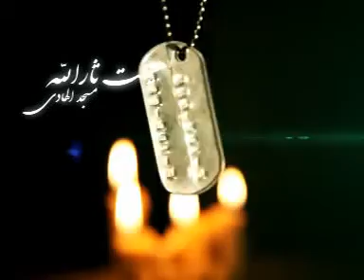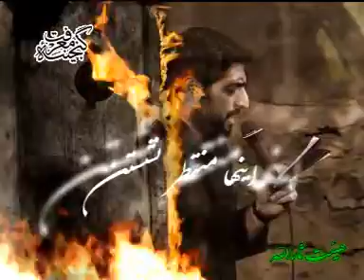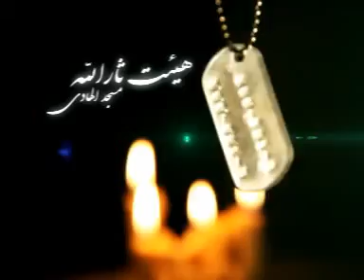روضه حضرت فاطمه سلام الله علیها, سید مجید بنی فاطمه Majid Bni Fatemeh, Fatemeh al-zahra, PART 2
روضه حضرت فاطمه سلام الله علیها, سید مجید بنی فاطمه, شب چهارم فاطمیه ١٣٩٢ Seyed Majid Bni Fatemeh, Fatemeh al-zahra, Very Nice Video, Elegy for Fatemh Al-Zahra, The 4th Night of Fatemieh, 1392, Tehran, Iran, by Persian Language